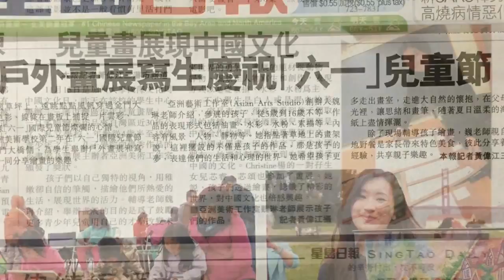Asian Arts Studio Experience 2007 - 2015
We specialize in teaching art and Mandarin to children from ages 5 to 18. We offer art classes all year round during the weekends, and during week day afternoons and evenings.
We also offer summer camp and spring-break camp and day camps for children K through 5th grade.  The camp curriculum includes Mandarin course work at various levels of Mandarin fluency.  The curriculum also includes drawing, painting, singing, dancing, calligraphy and arts and crafts.
A typical camp day includes a short field trip to play or to feature landscape drawing at a nearby recreational area such as Parkside Square on 28th Avenue & Vicente Street in San Francisco.
Special sessions are available for adults interested in painting, dancing or Mandarin during the morning and noon hours.
Our experienced and skillful teachers speak native Mandarin.
We are now Asian Arts School and have just moved to 2010 Taraval Street, S.F. CA 94116
亚洲美术工作室正式成立于二〇〇七年六月八号，至今我们已走过了八个年头。这八年，是我和北加州天才小画家结缘的八年；也是亚洲美术学校成长引起社会注意的八年。
作为一个移民画家，我当初建立亚洲美术学校时仅限于在教自己儿子的同时顺便带出几个学生。但今天我们的人数和能量已经超出了居民区的限制，亚洲美术学校走出居民区的时候到了！
我们的新地址是：2101 Taraval Street,  San Francisco, CA 94116, 与老地址仅1.1miles. 与此同时亚洲美术工作室也正是改名为亚洲美术学校，我们往学校正规化的道路上迈进了一大步。